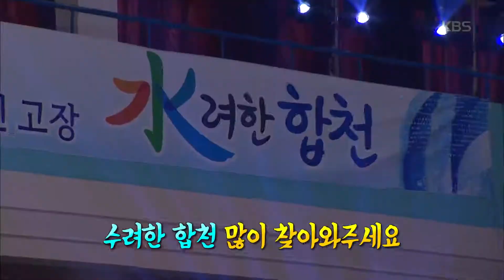도전! 골든벨 - 패자부활전, ＂선생님 도와주세요!＂. 20160207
패자부활전, ＂선생님 도와주세요!＂